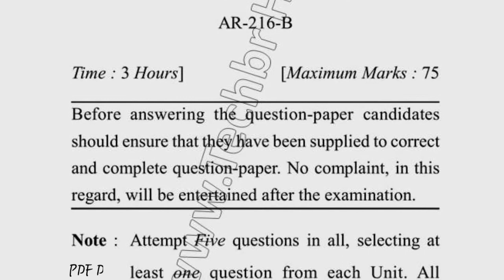BARCH 4th Sem Reappear Theory of Landscape Design Question Paper